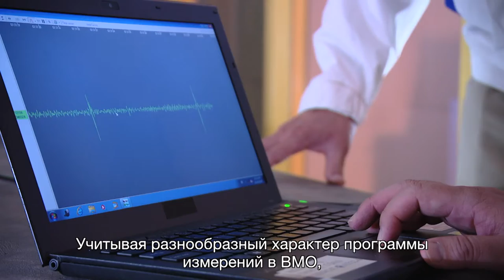WMO For the 21st Century - Two New Commissions (Russian)